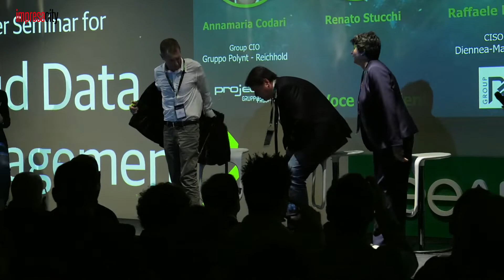Annamaria Codari, Global IT Director, Polynt-Reichold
dà un'istantanea della realtà internazionale Polynt che opera nel settore chimico, con la necessità di avere il dato ovunque e sempre. Da qui l'esigenza di standardizzare il sistema di backup con ritorni importanti in termini di semplificazione